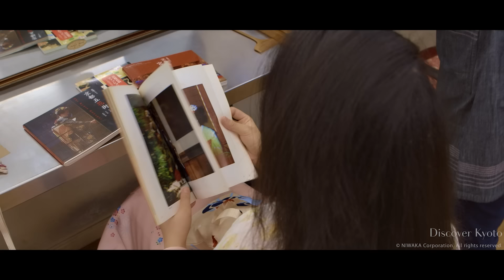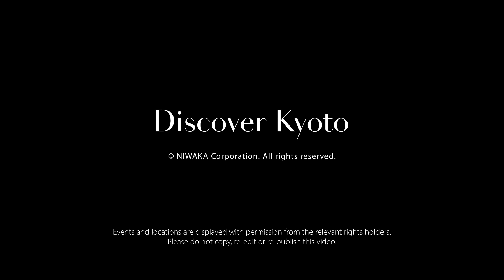Beautiful Kyoto: Being a Maiko (featuring Fukunae-san)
Though a lot of what goes on in Kyoto's geisha districts takes place in private teahouses and behind gilded screens, it's no secret that maiko (geisha apprentices) lead strict and challenging lifestyles in the pursuit of their art.

 Last year the Kyoto Fan (Discover Kyoto) team had the privilege of interviewing one of Miyagawa-chō's hard working maiko, Fukunae-san, to see what kind of training and preparation she goes through in order to one day become a top class geisha (or geiko, as they are called in Kyoto).  Follow along as Fukunae-san takes us through an average day in her life, including music study, hair and make-up, dressing, and entertaining in the evenings.  We hope you too will one day have a chance to experience this amazing Kyoto tradition.